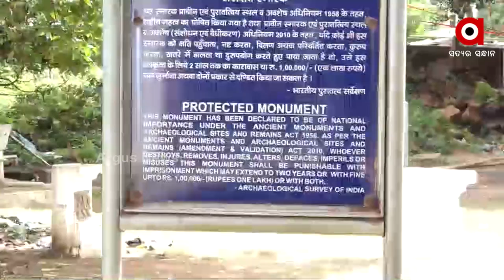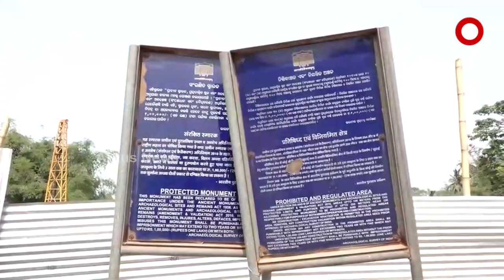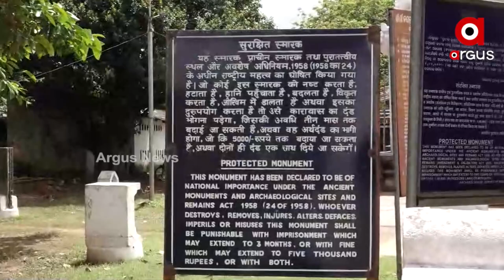ବିପଦରେ ଯାଜପୁରର ପୁରାତନ ଐତିହ୍ୟ ଓ କୀର୍ତିରାଜି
ବିଲୁପ୍ତ ହେବାକୁ ବସିଛି ଯଯାତିକେଶରୀଙ୍କ ନିର୍ମିତ ଅନେକ ଐତିହ୍ୟ ।  କାହିଁକି ହୋଇ ପାରୁନି ଏହାର ସୁରକ୍ଷା । ଏହାକୁ ନେଇ ସାଧାରଣରେ ଉଠୁଛି ଅନେକ ପ୍ରଶ୍ନ ?